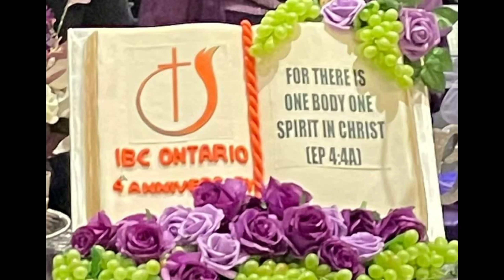Celebration 4 years anniversary IBC ONTARIO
@ Hotel double tree by Hilton
ONTARIO...